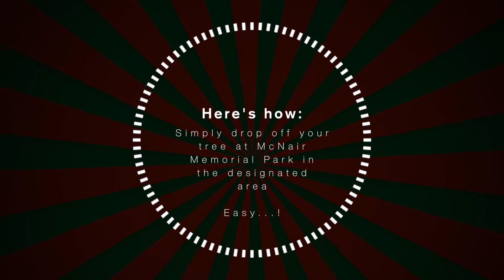Christmas tree Recycling in EL Lago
This is a spot for the City to encourage recycling your Christmas tree  into mulch for our city.